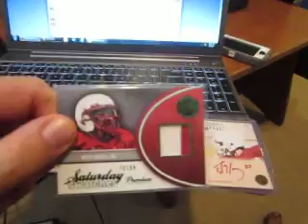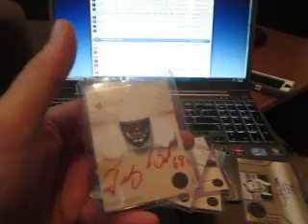WARNING BOBBA PACK SIGN UP, and mail day